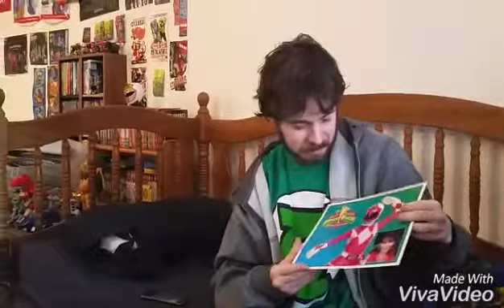Can this be real?!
. .. .. ... Happy April Fools and Easter